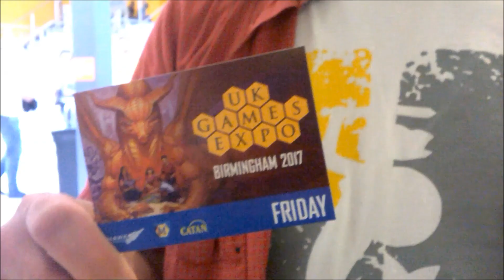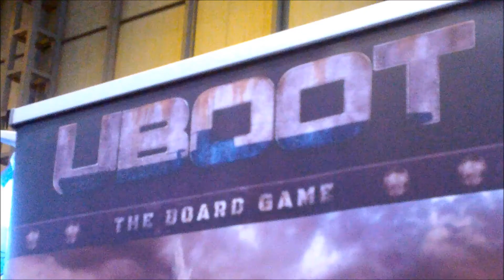UK Games Expo 2017 Relacja z targów gier - Hexmagazine tale 7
Dojrzał już czas do przedstawienia krótkiej, ale esencjonalnej relacji z targów gier planszowych UK Games Expo 2017. Kto wie, może za rok znajdziecie tutaj coś dla siebie? Zapraszam  więc na wyprawę do West Midlands, w okolice Sarehole Mill i Moseley Bog.

Kanał Hexmagazine został stworzony w celu budzenia szerszego zainteresowania grami planszowymi oraz wielowymiarowo pojętą historią. Choć nie tylko. W ramach publikowanych treści prezentowane będą hobbystyczne recenzje, rozmowy, między innymi na temat mających zostać, czy już wydanych gier planszowych, oraz inne aktywności związane ze wspomnianymi tematami, takie jak np. warsztaty tworzenia gier, malowania figurek, ale także filmy z ciekawych miejsc. W czołówce programu wykorzystano motyw oparty na fragmencie utworu zespołu De Press "Marsz Oddziału Zapory" z płyty "Myśmy Rebelianci" wydanej w 2009 roku, we wstępie do programu natomiast, fragment utworu "Autystyczny" z płyty "Luxtorpeda" zespołu Luxtorpeda.